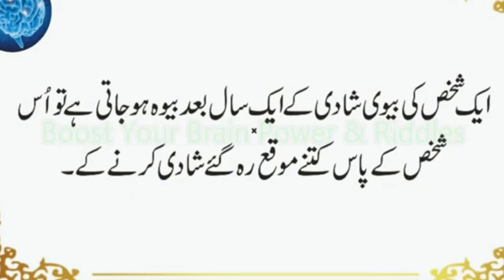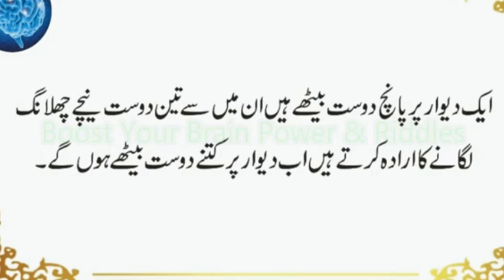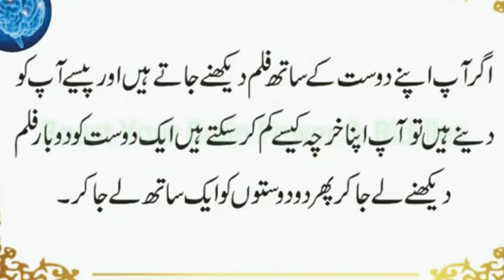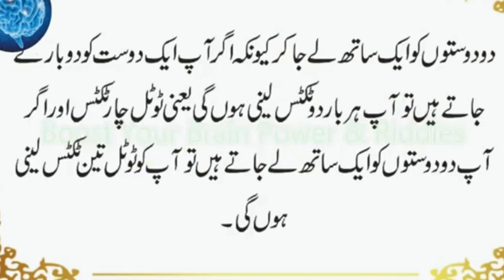December Mein Kia Hai Jo Kisi Aur Mahinay Mein Nahi | 4 Saal Mein Kitne Din Hote Hain |Urdu & Hindi